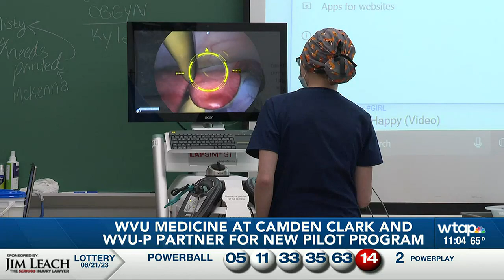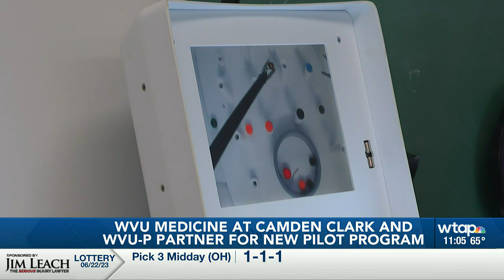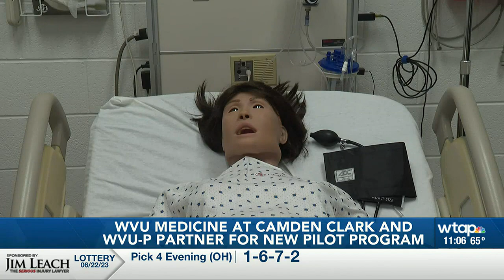WVU Medicine at Camden Clark and WVU-Parkersburg partner for new pilot program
With the nursing shortage in both West Virginia and the Mid-Ohio Valley continuing, WVU-Parkersburg and Camden Clark are partnering together on this issue.